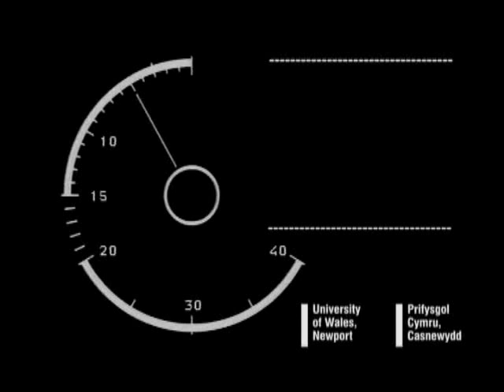Girl Next Door [Attempts on Her Life by Martin Crimp]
A MultiMedia scene from Attempts on Her Life by Martin Crimp.
University of Wales, Newport - IFSW Performing Arts Grad Show 2010.
Lawrence Hayes, Sharon Hooper, Amanda Mulford, Katie Turner & Ross Wilson.